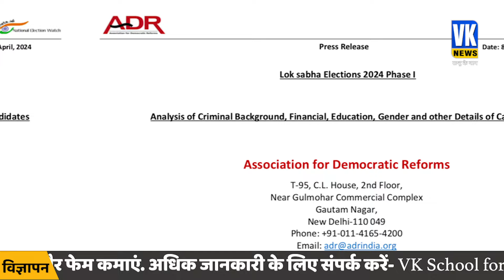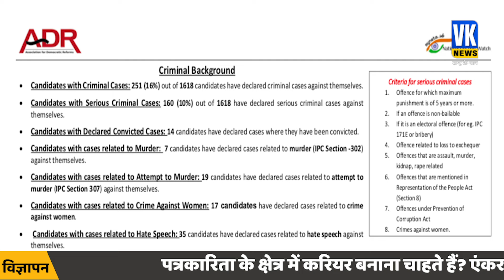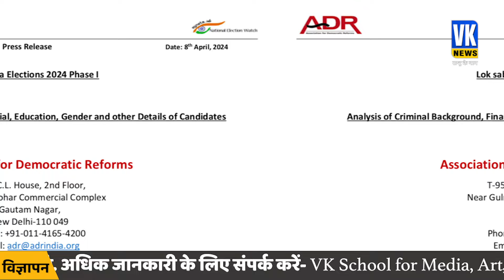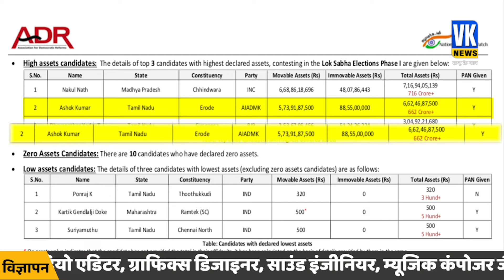किसी पर रेप तो किसी पर महिला अपराध ! जानिए किस पार्टी ने कितने दागी नेताओं को बनाया है प्रत्याशी ?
किसी पर रेप तो किसी पर महिला अपराध ! जानिए किस पार्टी ने कितने दागी नेताओं को बनाया है प्रत्याशी ? | Lok Sabha Election 2024 |